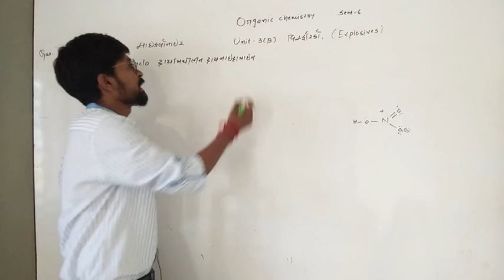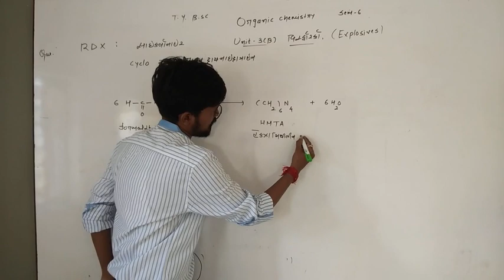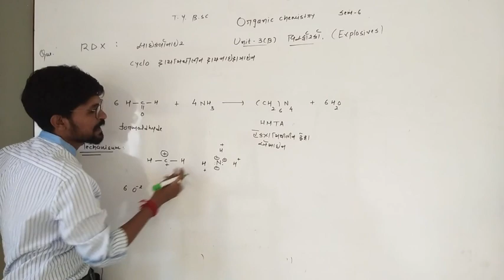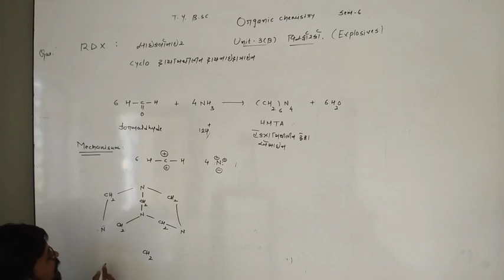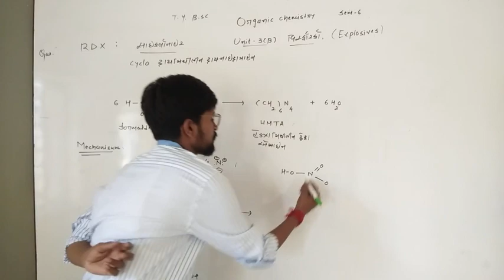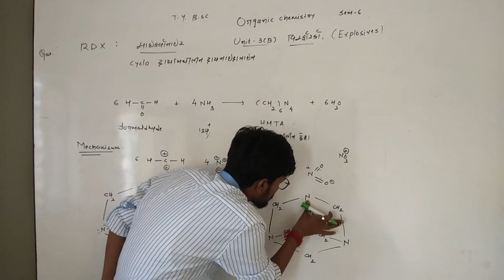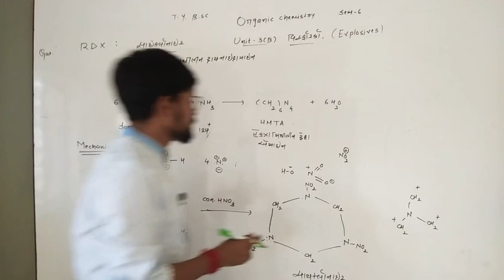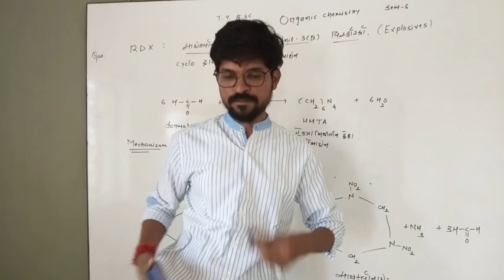Synthesis of RDX or cyclonite or cyclo tried methelen trinitramine. Organic chemistry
Organic chemistry sem-6 ty bsc unit-3B Explosives